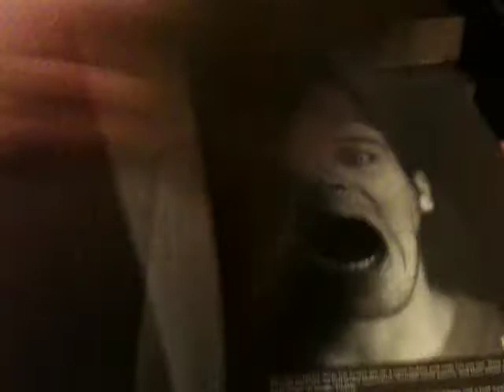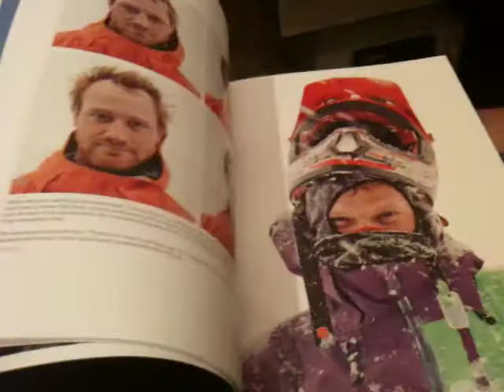Art of Flight limited edition Book and Blu-Ray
I got this at the west coast premiere tonight in Seattle at McCaw Hall.